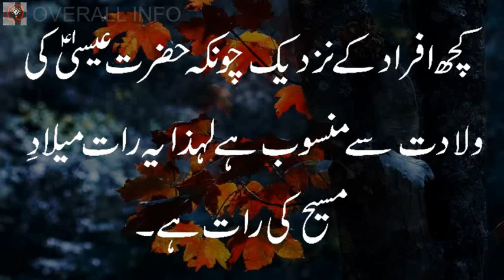SHAB E YALDA | CHELLEH | LONGEST NIGHT OF YEAR | HISTORY | PERSIAN CELEBRATION | شب یلدا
شب یلدا کے بارے میں جانئے کہ یہ کونسی رات ہے؟ کونسی اقوام میں اس رات جشن منایا جاتا ہے؟ کونسے مذاہب سے پیوستہ جانا گیا ہے؟ اس رات کے مراسم کونسے ہیں؟ اس کے عجیب و دلچسپ حقائق جاننے کے لئے ویڈیو کو آخر تک دیکھیں ۔ ۔ ۔  چینل کو سبسکرائب کریں ۔ ۔ ۔ مہربانی